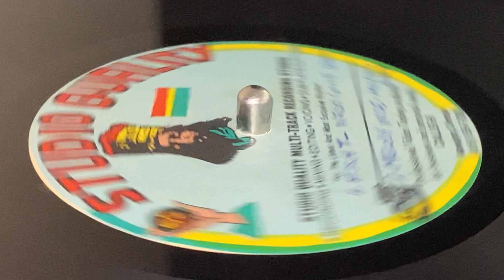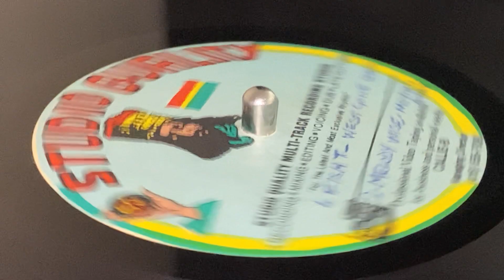FISH T on MELLOW PHONIC ~ West Gone Back (Dubplate)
Prod : Callie-B ~ STUDIO QUALITY ~ Rec : Studio Quality Multi-Track Recording Studio ~ 10'' (Track A1) ~ 45rpm ~ 80's ~ Jamaica ~ Please Be True Riddim ~ Rare Dubplate ~